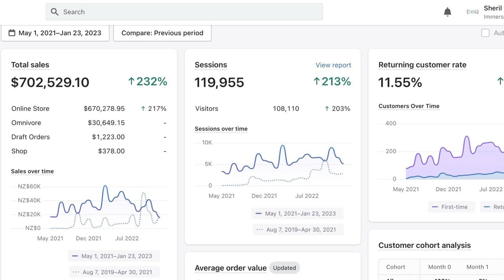FREE SEO masterclass| Online event on 27th March 2023!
🤓Are you tired of your website being buried deep in search engine results pages? Do you want to take your online visibility to new heights and attract more traffic to your website? Then join us for an exclusive SEO Master Class with Sheril, the Head of Digital at IWD, and learn the secrets of SEO success!
In this master class, Sheril will share her wealth of experience and knowledge in search engine optimization with you. She'll show you how to identify the right keywords to target, optimize your website's content, and build high-quality backlinks that will skyrocket your website's ranking on search engine results pages.
Sheril will guide you through step-by-step tutorials, provide actionable tips and strategies, and answer all your burning questions about SEO. By the end of this class, you'll have the tools and knowledge you need to dominate search engine results pages and attract more visitors to your website.
Whether you're a small business owner, marketer, or blogger, this master class is perfect for anyone who wants to harness the power of SEO and take their online presence to the next level. So, what are you waiting for?